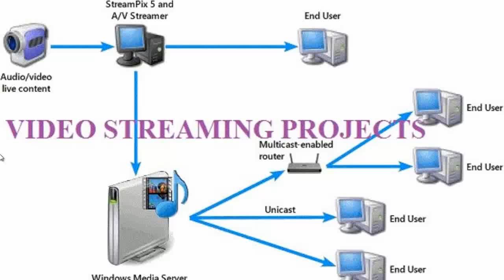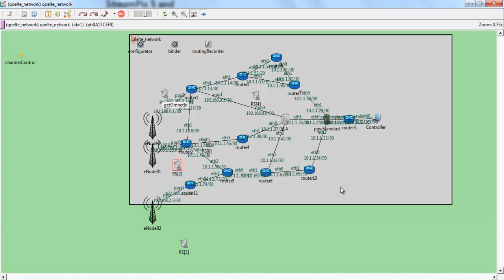Video Streaming Projects | 2015 Video Streaming Projects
Video streaming projects is combined with the 3G mobile communication in order to deliver the high speed internet content.